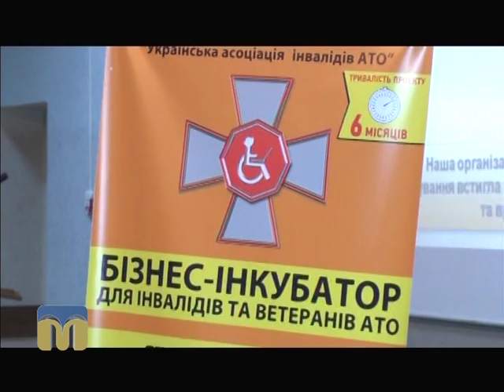ТНМ сюжет - Бізнес-інкубатор 23.01.2016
У Миколаєві відбулась презентація проекту «Бізнес-інкубатор».